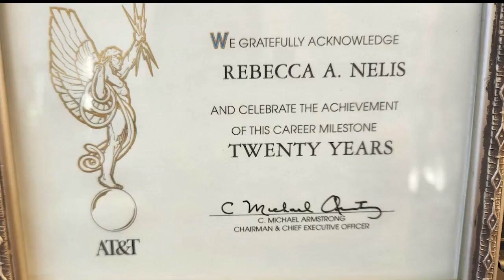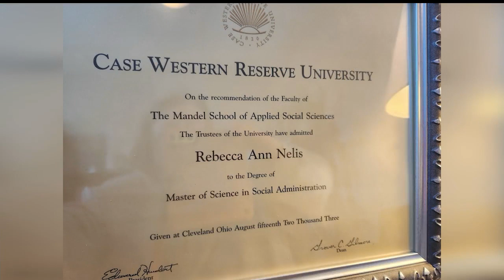Poland woman starts local private counseling practice: Remarkable Women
Rebecca Nelis of Poland, Ohio starts Pathways of Ohio Counseling Services